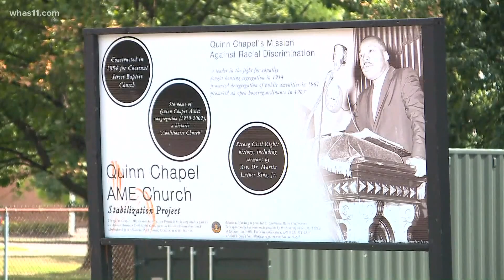Quinn Chapel church designated nationally significant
The church also served as a mass meeting place for the NAACP as it took legal action against a Louisville segregation ordinance at the U.S. Supreme Court.